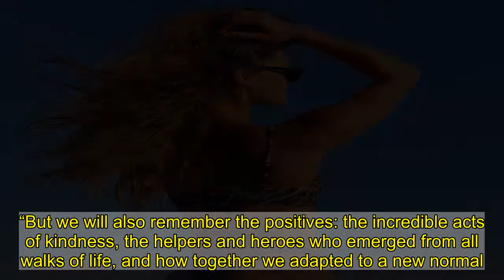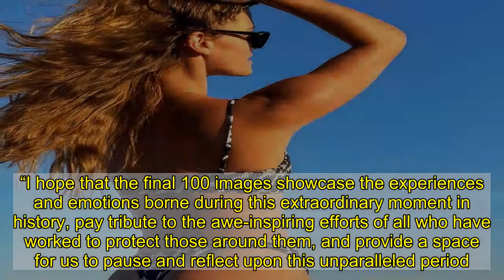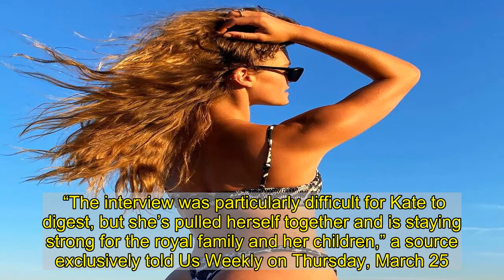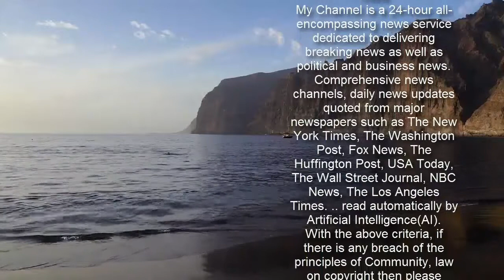Duchess Kate Pens Touching Message for New Photo Book Documenting COVID Lockdown in Britain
The people’s perspective.  announced her participation in the publication of a new book, Hold Still: A Portrait of Our Nation in 2020, which captures the spirit of Britain amid the coronavirus pandemic lockdown.   The Duchess of Cambridge, 39, penned a heartfelt foreword for the photo book, which is made up of 100 portraits and corresponding stories that show the many faces of the U.K. people living and working through the worldwide pandemic.   “When we look back at the COVID-19 pandemic in decades to come, we will think of the challenges we all faced – the loved ones we lost, the extended isolation from our families and friends and the strain placed on our key workers,” Kate wrote in the book’s foreword, sharing why the project resonated with her. “But we will also remember the positives: the incredible acts of kindness, the helpers and heroes who emerged from all walks of life, and how together we adapted to a new normal.”   Kate, who shares three children, Prince George, 7, Princess Charlotte, 5, and Prince Louis, 2, with , shared her message with fans via social media on Sunday, March 28, ahead of the book’s release.   “Through Hold Still, I wanted to use the power of photography to create a lasting record of what we were all experiencing – to capture individuals’ stories and document significant moments for families and communities as we lived through the pandemic,” she continued. “I hope that the final 100 images showcase the experiences and emotions borne during this extraordinary moment in history, pay tribute to the awe-inspiring efforts of all who have worked to protect those around them, and provide a space for us to pause and reflect upon this unparalleled period.”   The funds raised from the book — which is available for preorder now and hits U.K. bookshops on Friday, May 7 — will be split between mental health organization Mind Charity and the National Portrait Gallery.   Both Kate and husband William, 38, have been vocal over the past year about helping those affected by the pandemic, visiting hospitals, virtually speaking with caregivers and honoring families of those who lost loved ones as much as possible.   Last month, the couple chatted with U.K. nursing students to see what it’s really been like for them amid the health crisis. During their Zoom conversation, they commended the students from Ulster University in Northern Ireland for all their hard work. They also showed off a rare glimpse of their family photos in the background — many of which Kate took.   The duchess has continually stepped behind the lens since becoming a mother. She often shoots her children’s birthday portraits and snapshots of her little ones with William.   In addition to fulfilling her royal duties, Kate has been trying to navigate the fallout over her brother-in-law, , and his wife, ’s explosive tell-all interview which aired earlier this month.   During the sit-down, the couple claimed that the royal family didn’t support them against the U.K. pres